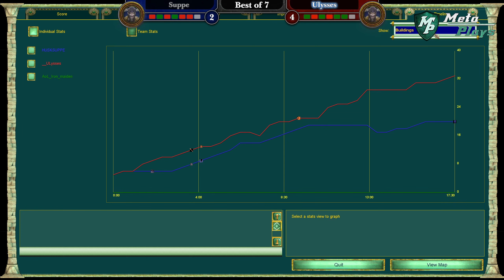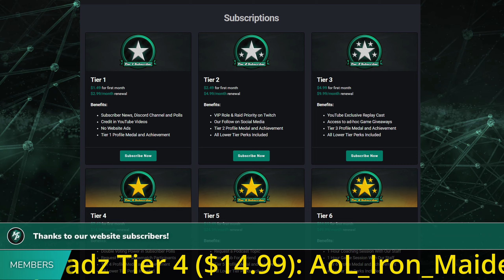Age of Mythology: The Wisdom of Thoth Pro League - Bronze Match - Suppe vs Ulysses